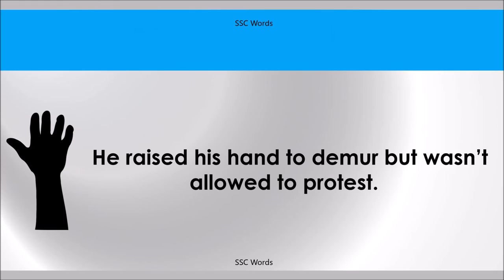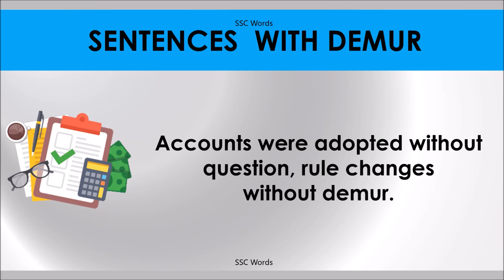DEMUR # Improve English # Meaning and 5 sentences # GRE CAT GMAT word # SSC Words